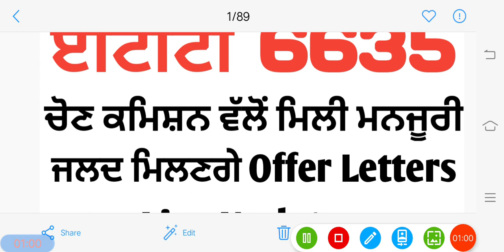ਈਟੀਟੀ 6635 Updates।। ਵਿਭਾਗ ਨੂੰ ਚੋਣ ਕਮਿਸ਼ਨ ਤੋਂ ਮਿਲੀ ਮਨਜੂਰੀ।। ETT 6635 Offer Letters